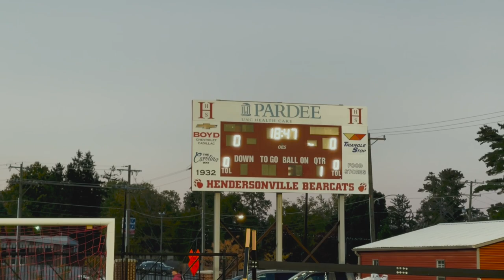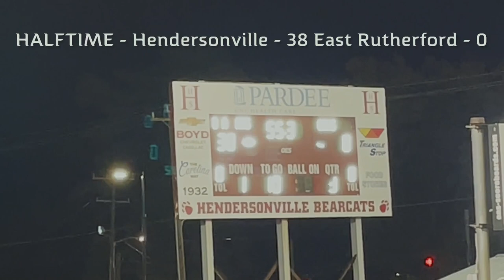Hendersonville Football (NC) | Homecoming vs East Rutherford